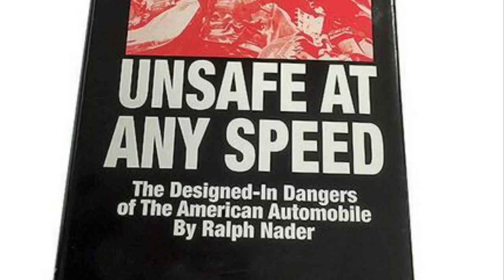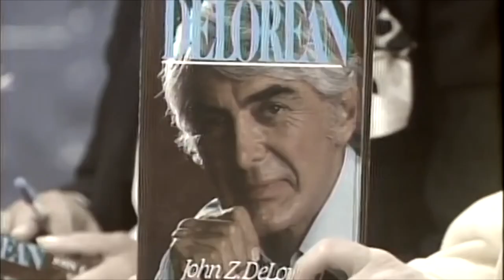If You See This In Your Car, Run And Call the Cops!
This video is about 5 Car Secrets You HAVE to KNOW!